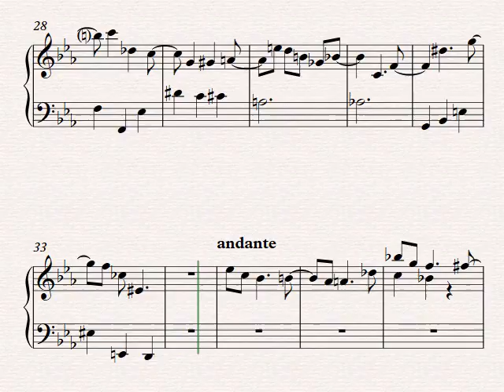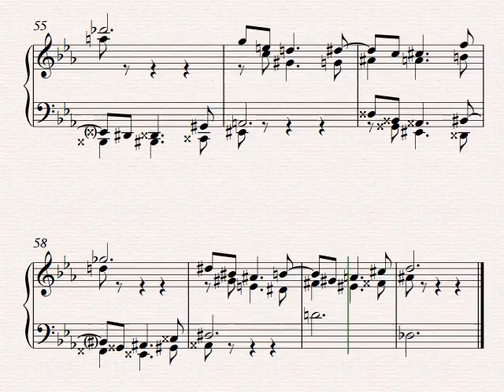Einfache Stucke in c kleine terts